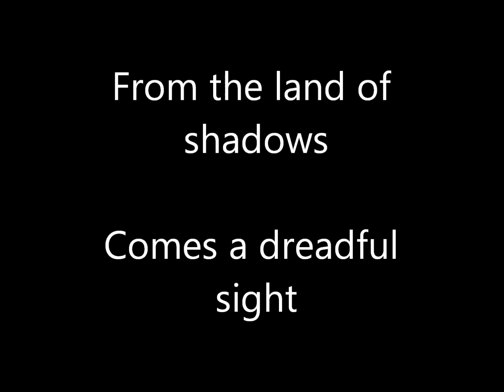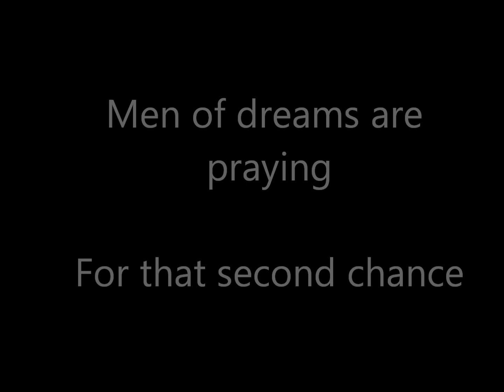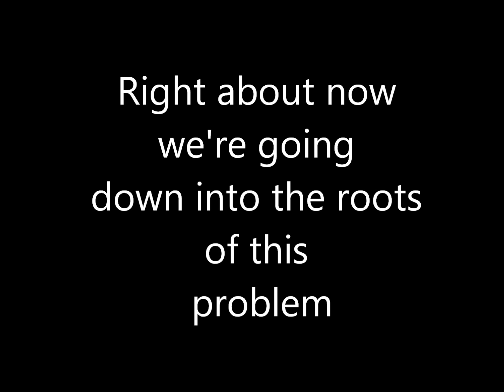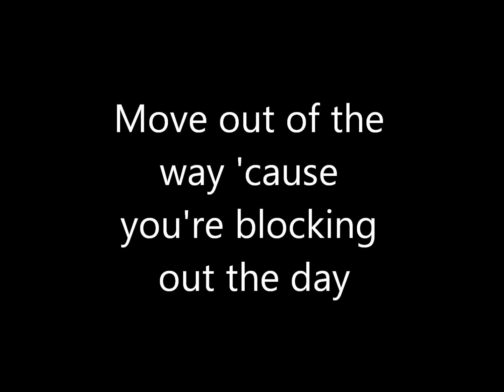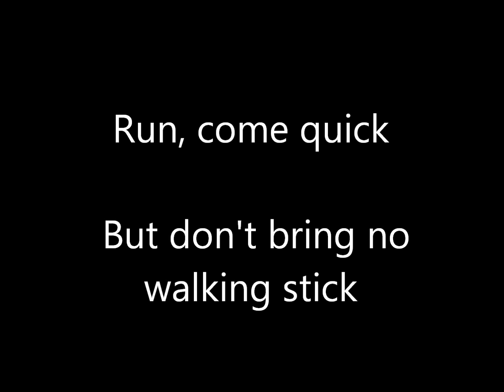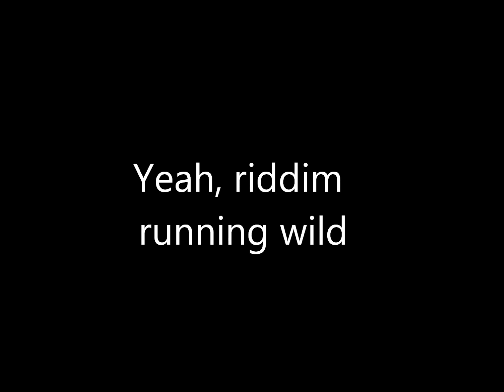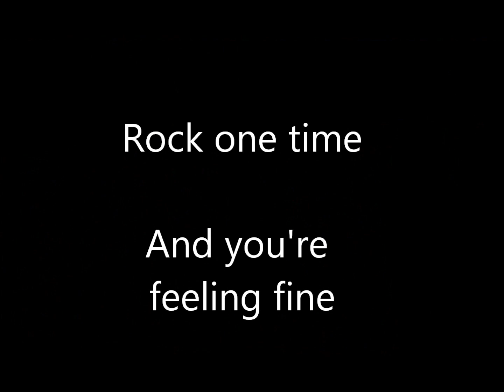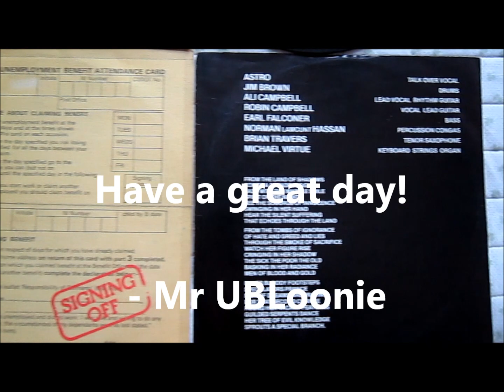UB40 - Madam Medusa (With Lyrics)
From the album "Signing Off"
Graduate Records, 1980